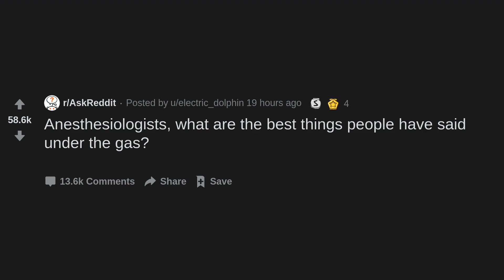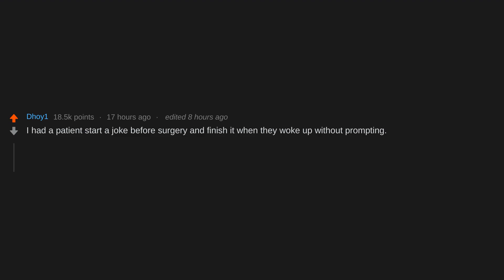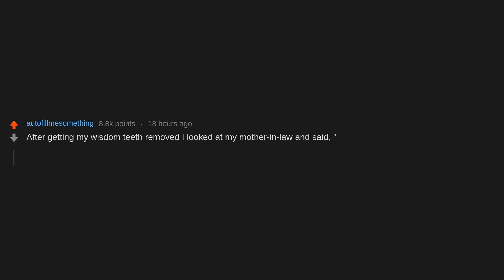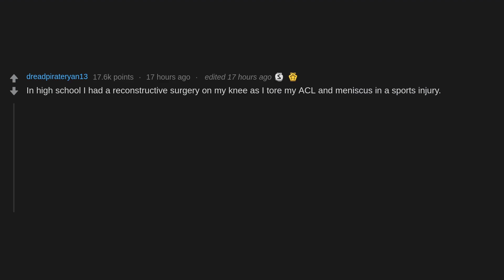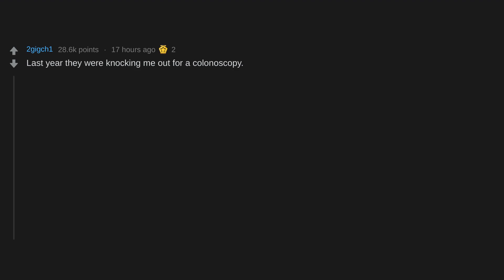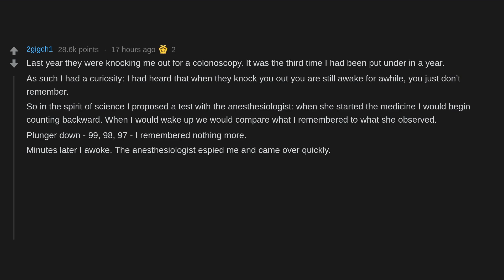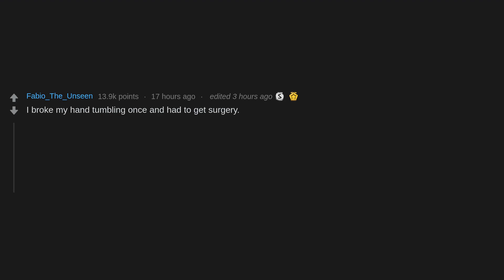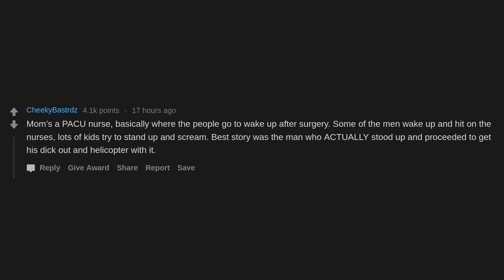Anesthesiologists Share The Funniest Things People Have Said High (r/AskReddit)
Being a dentist must be the best

The best responses and top posts from r/Askreddit - What's the best thing people have said during anesthesia?